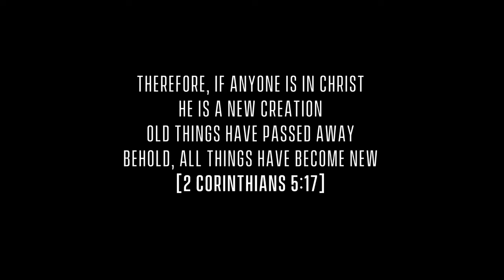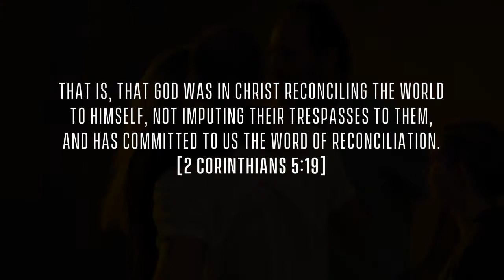Baptisms @ the Bridge // December 2017